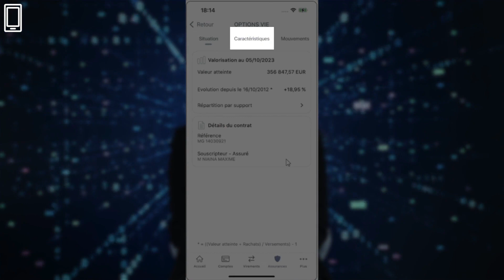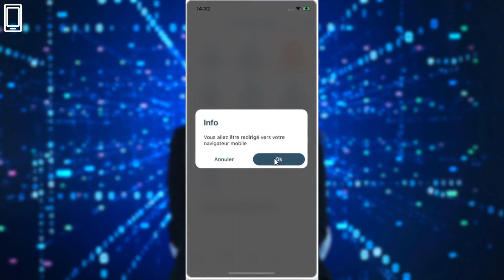[Appli] Comment accéder à vos contrats d’assurance vie et de capitalisation ? - 06/11/2023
Découvrez dans cette vidéo comment consulter en quelques clics vos contrats d’assurance vie et de capitalisation depuis la banque à distance.